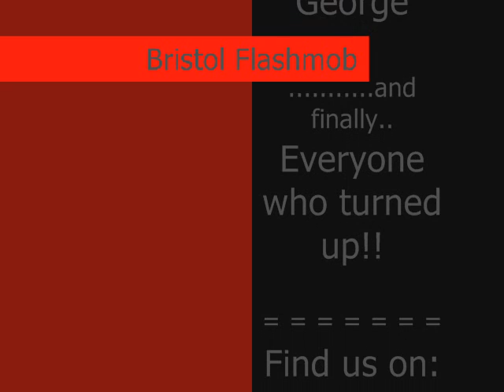Bristol Flashmob - Stuck in the Mud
Bristol Flashmob's first flash; we played Stuck in the Mud on the World War Memorial Traffic Island on Colston Avenue. Too bad it was a low turnout, even though 743 people had been invited on Facebook, and over 90 said that they would come, but didn't...!

Thanks to all those who came along!

Update 06/12/09:
Before you say anything about the lack of people, just bear in mind that WE (i'm refering to myself and two others in the video) were the ones who started the original Bristol flashmob group on Facebook. It got boring, so 2 years later we left the Facebook group, some guys took it over and are now running a successful flashmob group. You have to start somewhere - just bear in mind thht the event had 90 people marked as Attending, and we had something like 500+ people in the facebook group. Yes, we were disappointed about the turnout too.